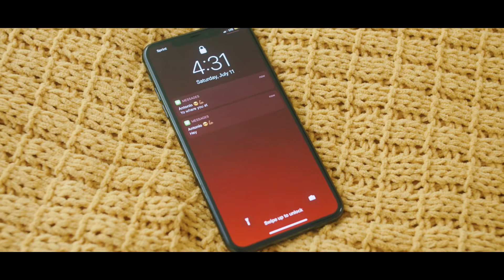Old School (Official Music Video) Valentine Day